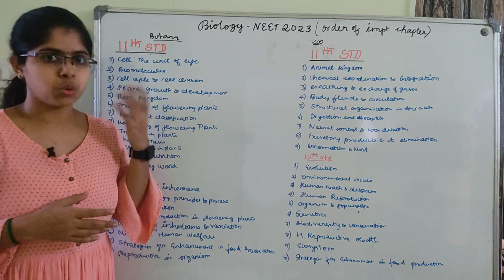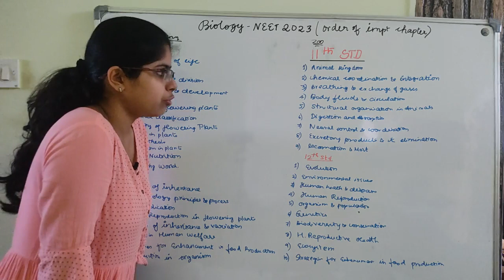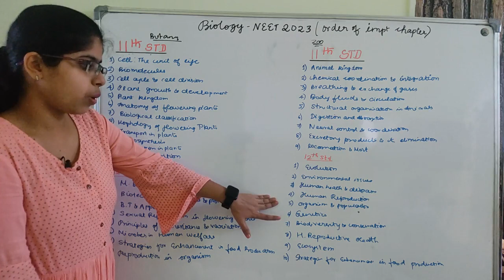BIOLOGY - ORDER OF PRIORITY of Chapters for NEET 2023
Transcript:-

Intro - 0:00
Recap - 0:11
Chapters for Biology - 0:19
Botany for 11th - 0:43
Botany for 12th - 1:09
Zoology for 11th - 1:32
Zoology for 12th - 1:54
Outro - 2:34